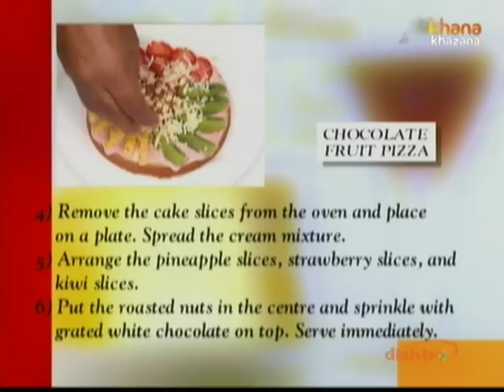Chocolate Fruit Pizza - Sanjeev Kapoor - Khana Khazana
Zee TV Presents Khana Khazana By Chef Sanjeev Kapoor Watch celebrity chef Sanjeev Kapoor share the recipe of 'Chocolate Fruit Pizza' only on Zee Khana Khazana.